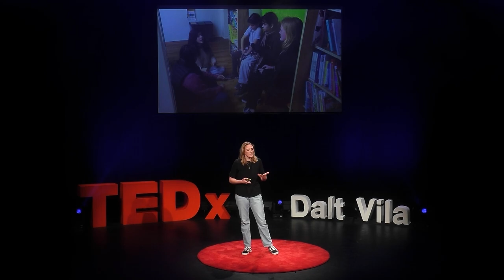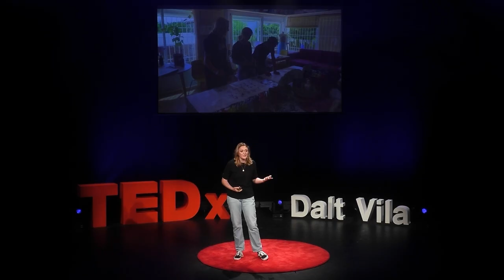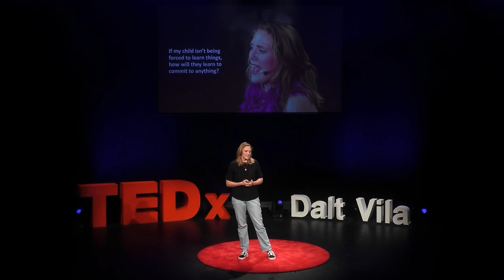What if students control their learning: a teens perspective | MARINA KESTNER PAVLOCK | TEDxDaltVila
Discover the transformative power of self-directed learning in this TEDx talk. Hear from a student who has experienced the benefits of student-centered education and learn how it can revolutionize the way we approach learning. Get inspired to rethink traditional education and empower students to take ownership of their education. Marina Kestner Pavlock was born in 2007 in Montana where she spent a substantial amount of her life. Immersed in a self-directed democratic school environment from the age of seven she is well versed in the benefits of what this model has to offer. Marina now lives in Ibiza, leading the way for a new democratic community called The Learning Project. As one of the older and more experienced students, she is paving the way for the rest of the community and helping to carve out the culture and foundation on which it is built. This talk was given at a TEDx event using the TED conference format but independently organized by a local community.